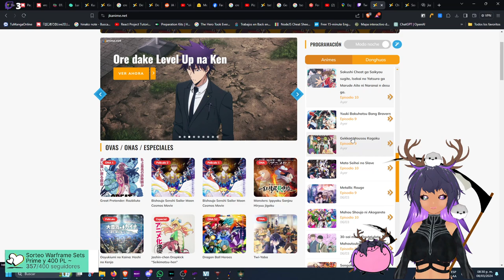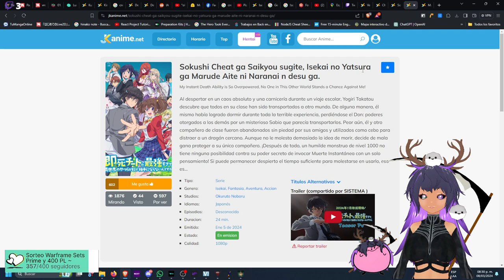Elden Randomizer P9~ Tome awa ~